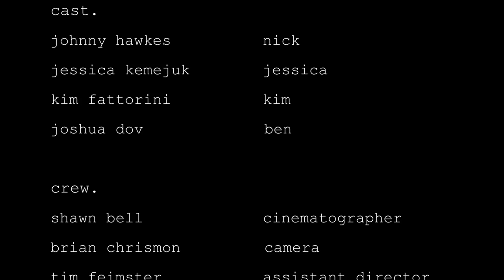HOW TO SHAKE A COCKTAIL. : THE HI-LIFE #3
welcome to the hi-life.
a series of episodes about working life behind the bar.
with a recipe or two..
these are the lessons from the hi-life.
LESSON #3 : HOW TO MAKE SHAKE A COCKTAIL.